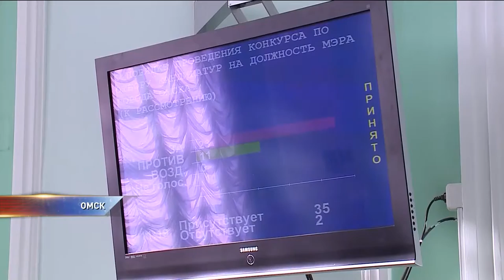Депутаты считают профанацией новую схему выборов мэра